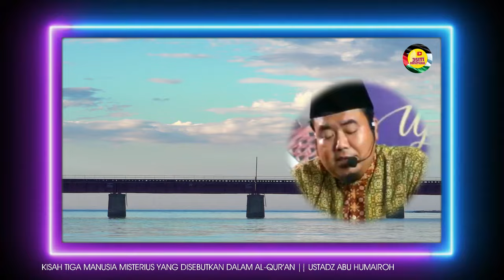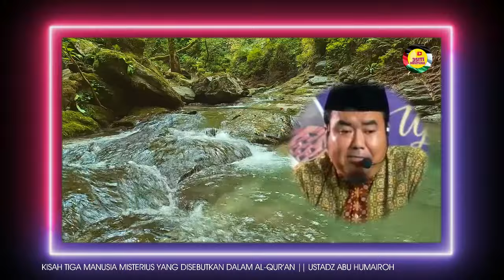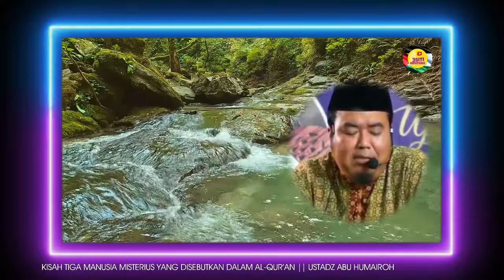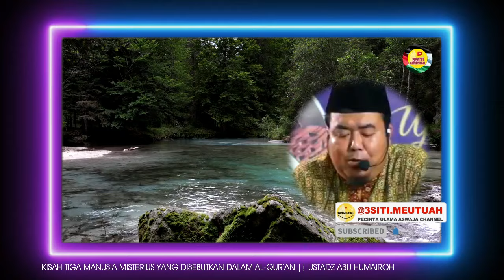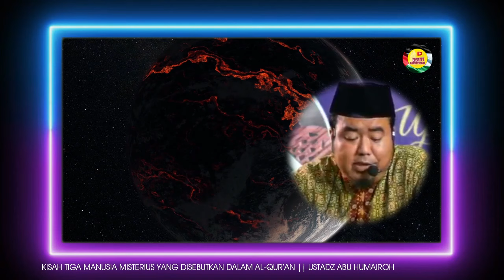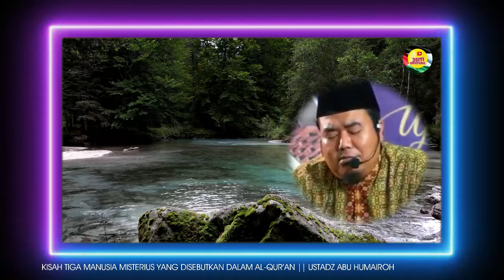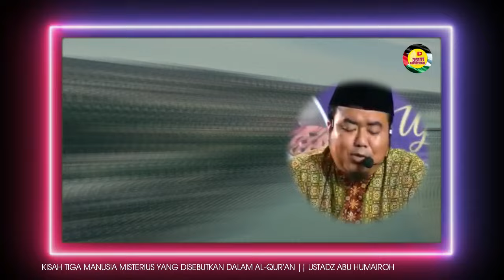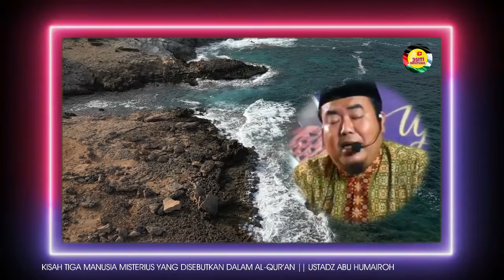KISAH 3 MANUSIA MISTERIUS DALAM ALQURAN || Kajian Islam oleh Ustadz Abu Humairah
3SITI.Meutuah : KISAH 3 MANUSIA MISTERIUS DALAM AL-QUR'AN

©️ 3SITI.MEUTUAH 2024